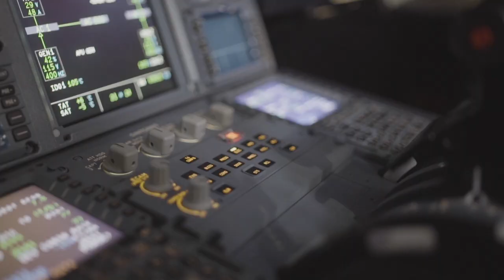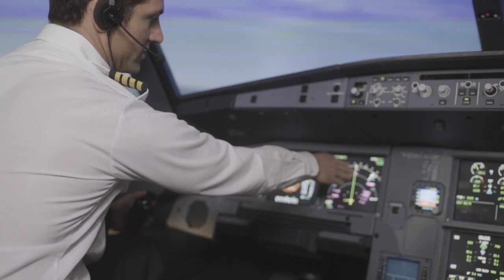Episode 10: Get fit to fly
A pilot’s lifestyle presents many challenges to staying fit: irregular sleep, jet lag, sitting for long periods, crew meals and restaurant food in airports and on layovers. In this episode of the CAE Pilot Podcast, CAE’s Patrick Botter chats with Andrea Biundo, a Boeing 787 pilot and personal trainer who has just launched BeFit2Fly, a fitness website and app geared specifically to pilots, cabin crew and anyone who spends more time in airports than at home. He has a ton of great exercise and nutrition tips, and you may be surprised at how small changes can deliver big gains for your health!

For more information on Andrea’s be fit to fly programme